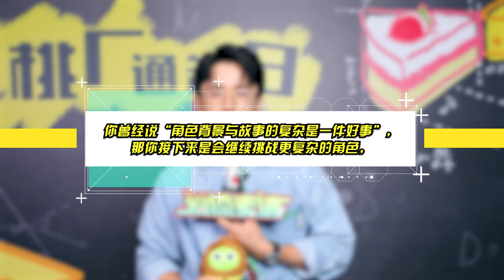【张新成/Steven Zhang】Steven's IQiyi interview about the Heart of Genius爱撩专访 x 张新成 20220803 谈《天才基本法》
Here are Steven's love to starrysea!
Donot miss it!
快来收获张新成对粉丝的满满表白！
走过路过，不要错过！

文案：笑笑 Lydia
运营：笑笑